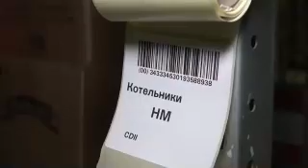На подмосковных складах - достаточное количество продуктов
Министр сельского хозяйства и продовольствия Московской области Андрей Разин посетил склады Глобус в Пушкинском округе